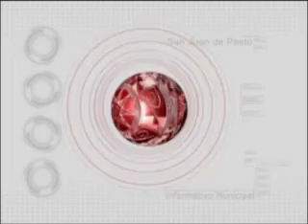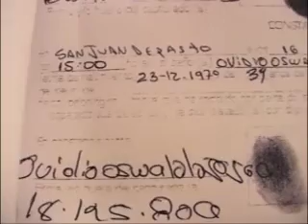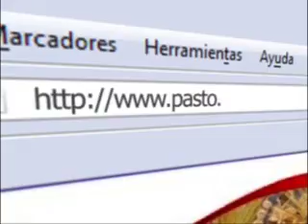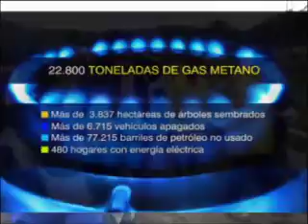informativo 21 octubre 2010 parte 1